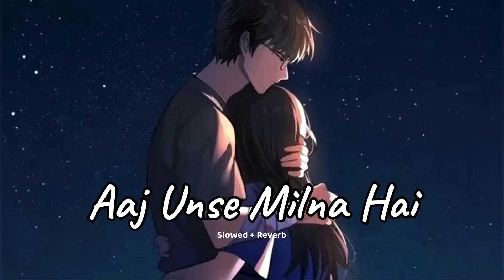Aaj Unse Milna Hai (slowed + reverb)- Prem Ratan Dhan Payo film song | new song 2023 | KL Lofi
Comment 💬 Me ❤
Tell Me Which Song Do You Like?

KL LOFI
Kl lofi